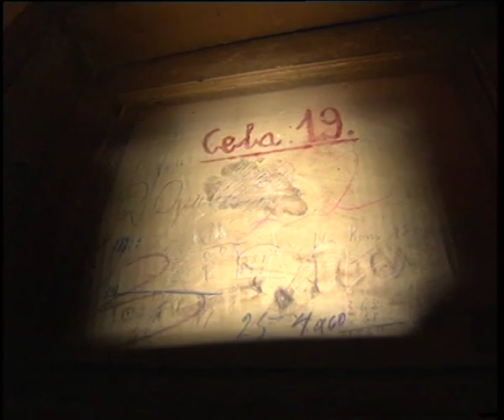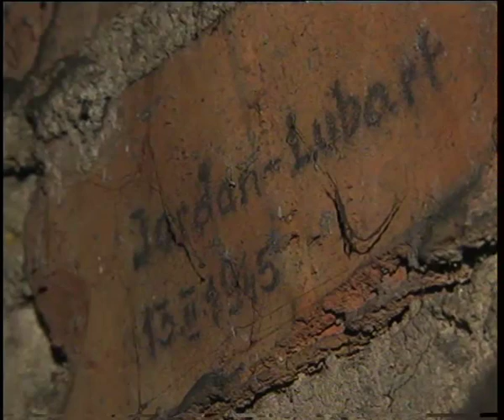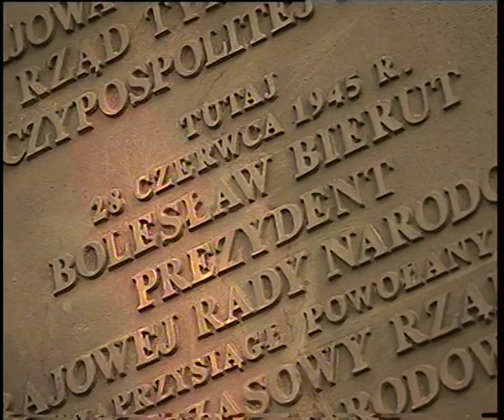KATOWNIA UB - Warszawa, ul. Strzelecka 8, TV PULS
Rok 2007. Wycieczka po piwnicach kamienicy przy ul. Strzeleckiej 8 w Warszawie. Po wojnie mieściły się tam UB-eckie katownie. Numery cel na piwnicznych drzwiach zachowane są do dziś. Rozmawiamy z Jerzym Skorupińskim - człowiekiem, który tam był przetrzymywany.
realizacja: Marcin Wikło
zdjęcia: Paweł Wudarczyk
emisja: TV Puls